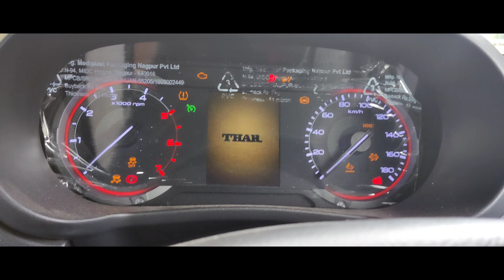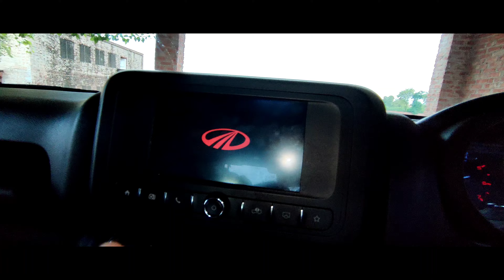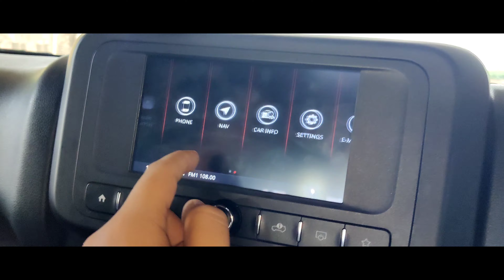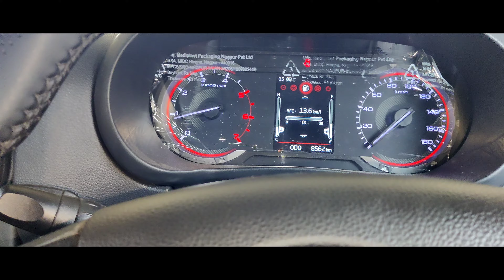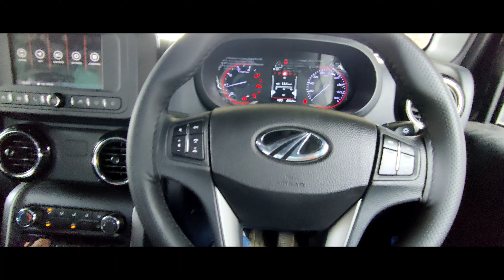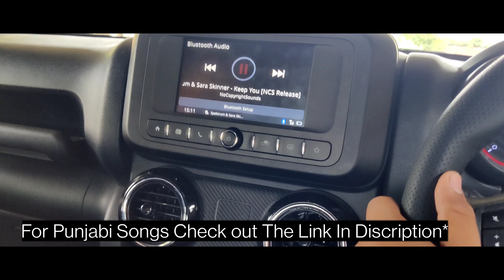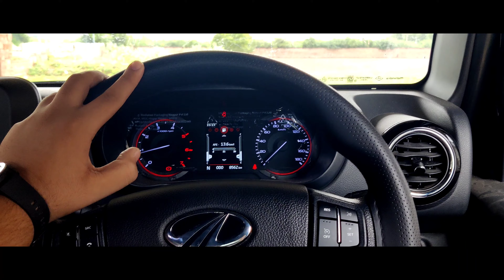Mahindra Thar||2021||Fully Detailed Review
Hello Guys This Is Fully DetailedReview Of Mahindra Thar 2021

Camera - OnePlus 9r
Mic - Boya
Stick - Realme Tripod Stick
Tripod - Digipod

Mahindra thar#2021#xuv700#Nexa#Ignis#baleno#Ciaz#S-cross#Tata#Nexon#safest#car#maruti#swift#dizire#kia#seltos#sonet#carnival#kiger#kwid#tata#nexon#harrier#altroz#tiago#hyundai#i20#creta#alcazar#santro#grandi10nios#baleno#breeza#ford#aspire#thar2020#xuv300#xuv500#xuv700#hondacity#ciaz#cruze#verna#fortuner#polo#rapid#superb#safari#sidhjuneja